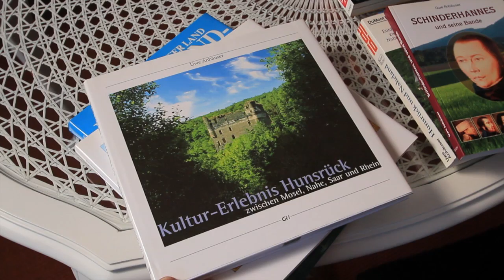Positionen zur Energiewende - Uwe Anhäuser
Uwe Anhäuser ist Reisejournalist und Autor hochwertiger Bücher. Führende Verlage zählen zu seinen Auftraggebern. Hunsrück, Naheland und Soonwald sind Themen mehrerer seiner Werke. In diesem Film äußert er sich zur Form der Energiewendepolitik in Rheinland-Pfalz, zum Landschaftsschutz und zum Umgang der Politik mit der Natur.